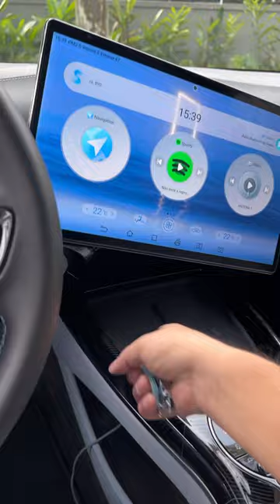Novo BYD SEAL